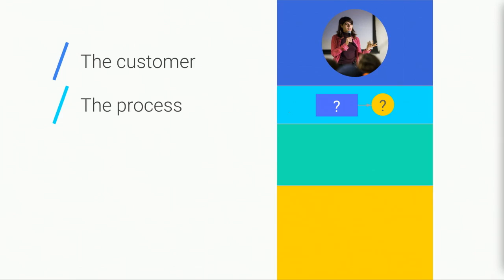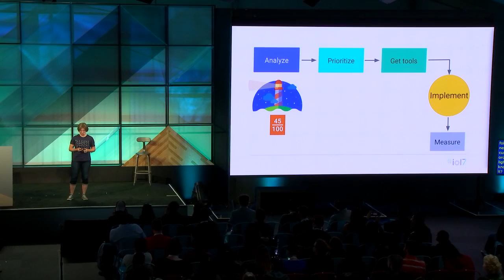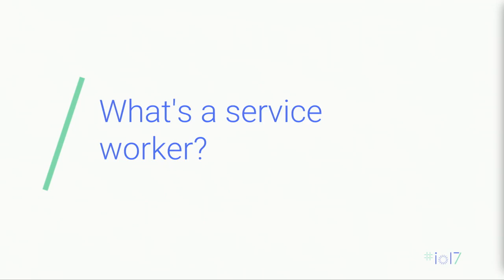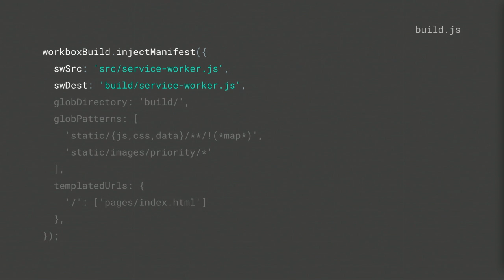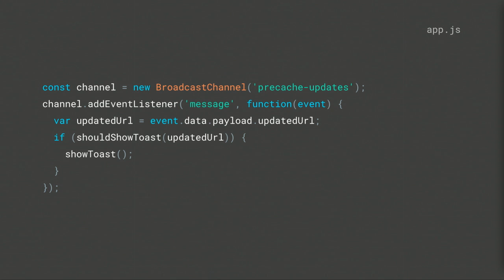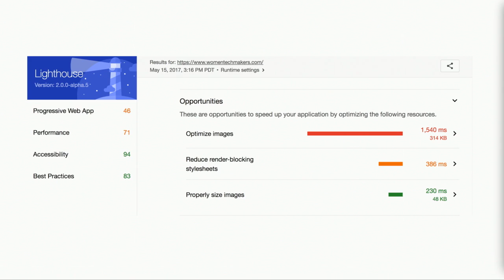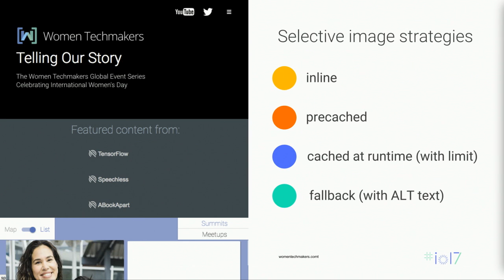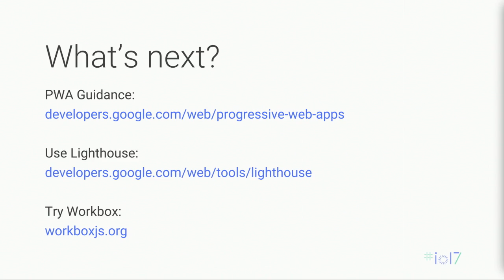WomenTechmakers.com—A Progressive Web App Migration (Google I/O '17)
Journey along with Google employee Ewa Gasperowicz, as she walks you through the steps she and her team took to turn the existing WomenTechmakers.com site into a progressive web app.
As part of that journey, Jeff Posnick will introduce a new set of service worker libraries that help power the offline-first, fast experience, and explain how you can effectively use them in your own progressive web app.